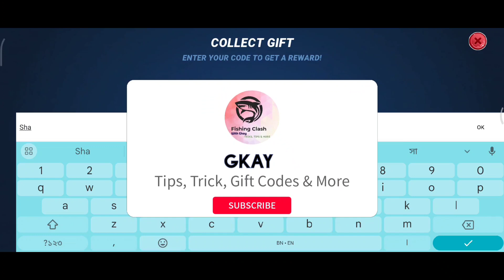New Redeem Code, Fishing Clash Gift Code For September 2023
For Any Questions/ Quarries Fell Free to share in the Comments Section

• Fishing Clash
• Fishing Clash Gift Code